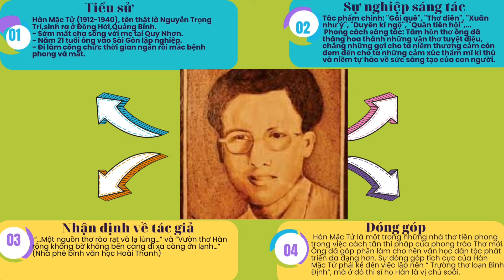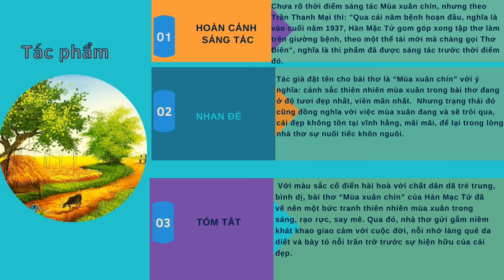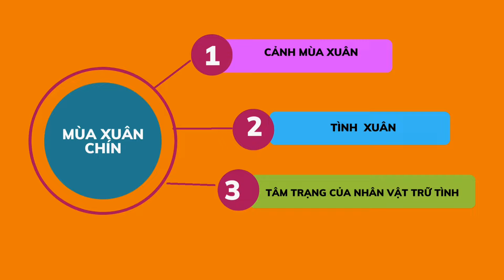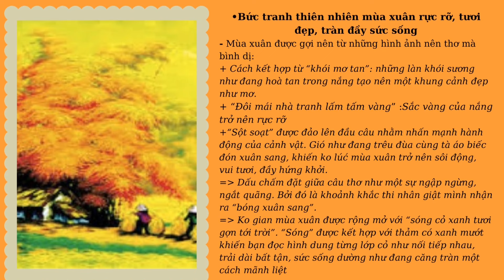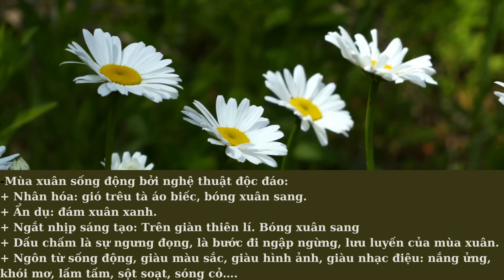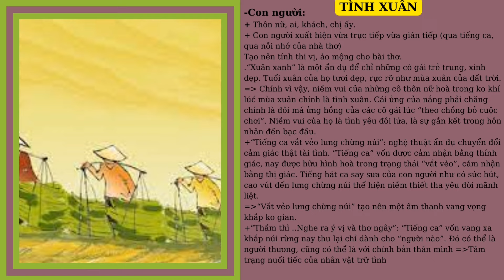Mùa Xuân Chín - Hàn Mặc Tử - Lớp 10 sách mới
Chỉ 15 phút các em có thể hiểu nội dung của bài. Các em đăng kí để nhận bài giảng tiếp theo